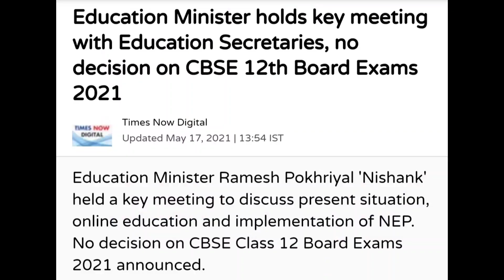CBSE LATEST NEWS|No Decision on Cbse 12th Board Exams|Education Minister/Decision on 25th May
education minister live news
cbse latest update
cancel 12th board exams

About this video:
Education Minister holds key meeting with Education Secretaries, no decision on CBSE 12th Board Exams 2021.Education Minister Ramesh Pokhriyal 'Nishank' held a key meeting to discuss present situation, online education and implementation of NEP. No decision on CBSE Class 12 Board Exams 2021 announced.
Education Minister Ramesh Pokhriyal Nishank held a key meeting with the Education Secretaries of all states. The union minister discussed at length the present situation, online education, preparedness of all states regarding the same as well as implementation of National Education Policy, NEP 2020.
While many were speculating an announcement regarding CBSE 12th Board Exams 2021, no announcement regarding the same was made. Though the ministry has not agreed to cancellation of the examinations, it hasn't dismissed the same. Earlier on Friday the Education Ministry had shared that the decision on CBSE exams is expected by May 24, 25. CBSE had also announced on Friday that no decision has been taken as yet and once confirmed, the same would be duly notified to the public.

Cancel 12 board exams 2021, cbse latest news, board exam 2021
BIG UPDATE|Ramesh Pokhriyal Virtual Meeting today|Cbse latest news|Jee ,Neet 2021 Exams|Class 12
cbse latest news
jee mains 2021 news
Ramesh Pokhriyal Nishank live news
Cancel Class 12th Board Exam|cbse latest news|Important Meeting Tomorrow|Education Minister

Cancel Class 12th Board Exam|Important Meeting Tomorrow|Education Minister
cbse class 12 board exam cancel news
board exam cancel news
class 12 board exam cancel news
CBSE LATEST NEWS|ISC LATEST NEWS| CLASS 12 BOARD EXAMS CANCEL/Board Exam 2021 Cancel News|CBSE NEWS

cbse class 12 board exam cancel
isc exams cancel news
cbse case supreme court news
isc exam cancel supreme court news
supreme court on class 12 board exams
cbse exam cancel news
board exam 2021 cancel news
CANCEL CBSE BOARD EXAM 2021 @Arvind Kejriwal/cancelboardexams2021
cbse bord exam 2021
cbse board exam 2021
cbse board exam cancel news